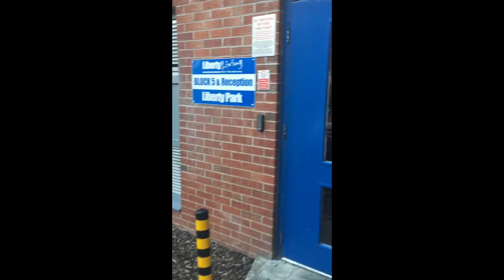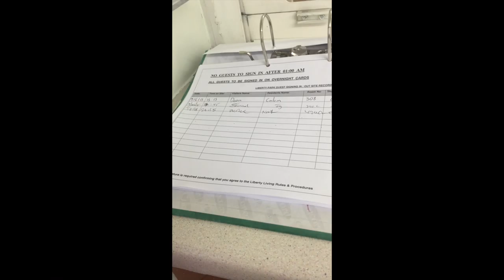introduction about myself